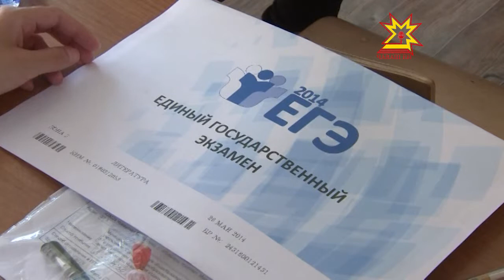Тĕп экзамен тапхăрĕ пуçланчĕ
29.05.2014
Кăçал шкултан вĕренсе тухакансемшĕн тĕп экзамен тапхăрĕ пуçланчĕ. Яшсемпе хĕрсем паян вырăс чĕлхипе Патшалăхăн пĕрлехи экзаменне тытрĕç. Чăваш Енре пурĕ 7 пин те 31 çамрăк çак предметпа хăйĕн пĕлĕвне тĕрĕслерĕ